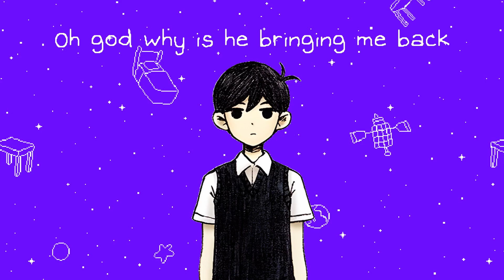Is Sunny Afraid Of Loneliness? - Exploring Omori Mysteries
In OMORI Sunny faces against 3 of his biggest fears so he can face the truth.  However, throughout the game there may have been another fear we all didn't realize was there...